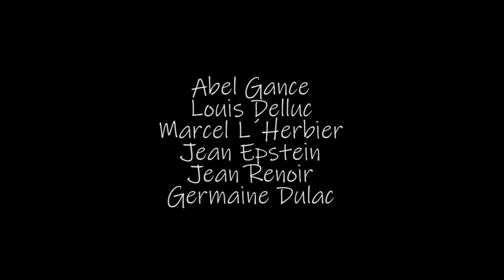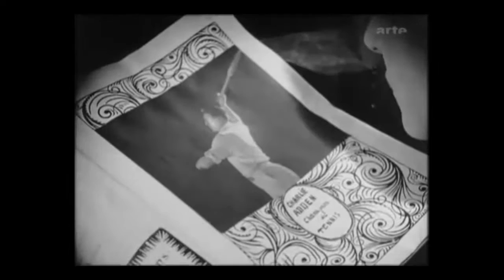Impresionismo francés en el cine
Aquí les dejo un micro resumen de esta corriente cinematográfica que surge tras la Primera Guerra Mundial.
Elaborado por Adriana Nartallo con fines didácticos.